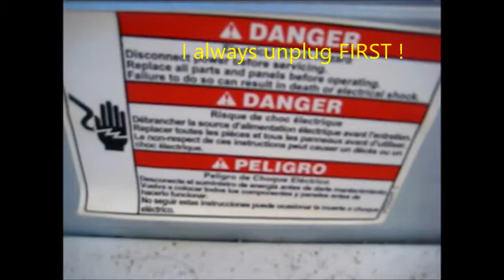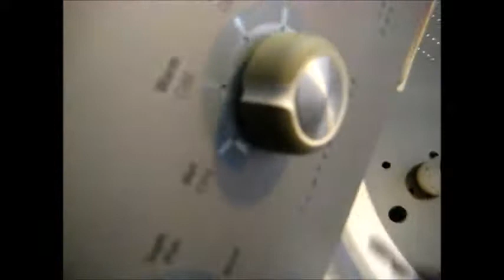Noisy washer transmission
Here is the sound of a bad transmission. I just replace them, EurekaRecycler @ yahoo  phone advice $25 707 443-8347 PT 9-5